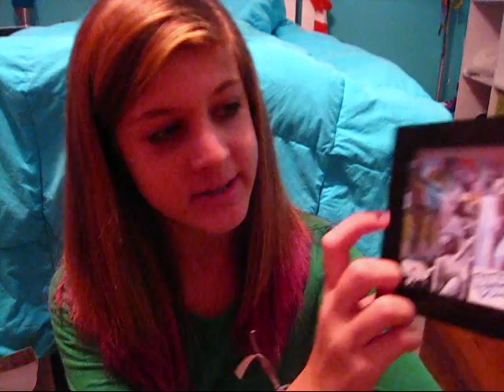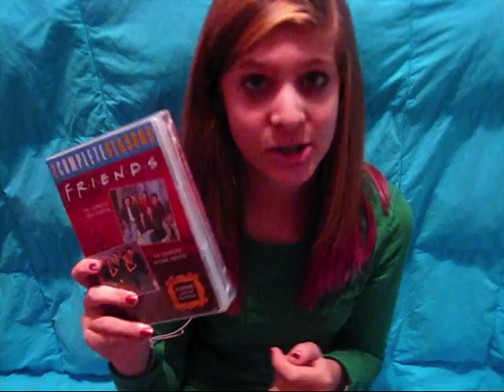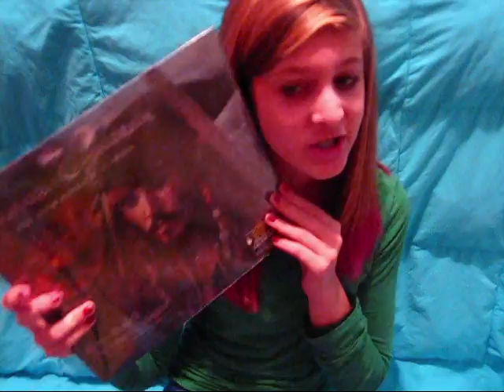Christmas 2011 Haul!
First off, merry christmas/hannukah/kwanza and happy new year! So I am in no way trying to come off as spoiled, this is just what I got! Any questions on a certain item? Comment or message me and I'll get back to you asap!

I will be posting more and more videos on this channel, I promise!